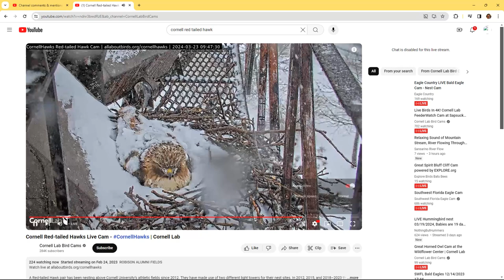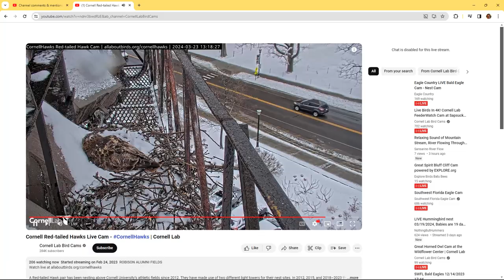Cornell Red Tailed Hawks 03/23/2024 11:52